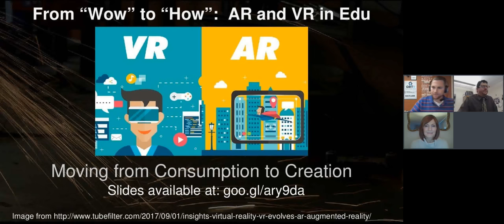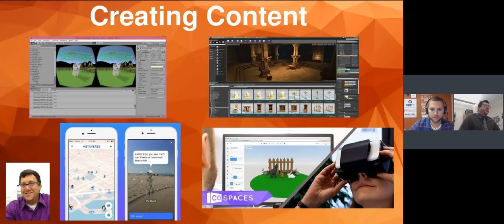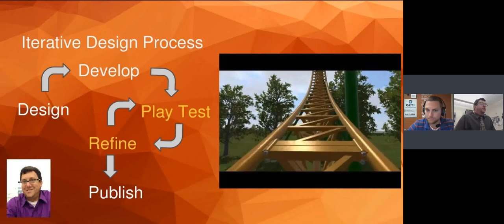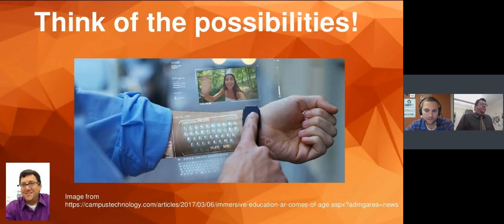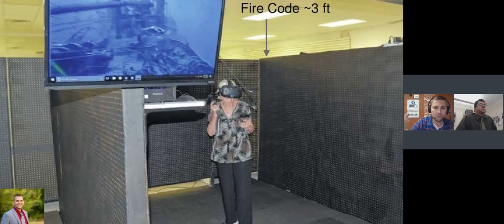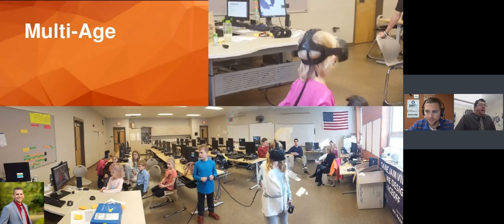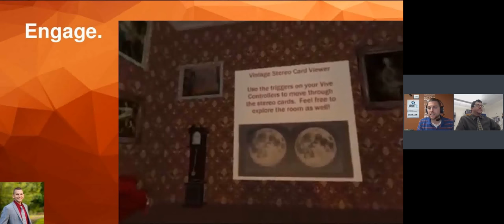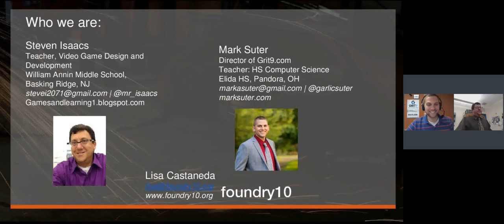VR & AR in the K-12 Classroom with Mark Suter & Steve Isaacs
Master Educators Mark Suter and Steve Isaacs delve into the possibilities offered by VR and AR in the middle and high school classrooms,. They discuss all sorts of interesting projects and ideas, including making apps in Unity, working with Minecraft structure blocks and 3dExport, building 3d models in Tinkercad, Sketchup and more!